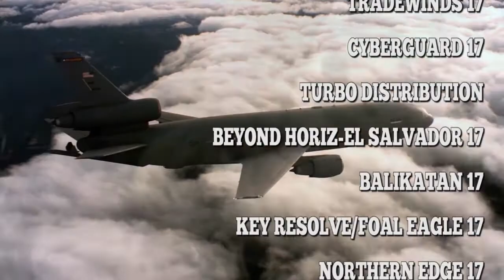AMC: Always There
Air Mobility Command's mission sets help support national defense and worldwide operations through training, exercises and active military operations.